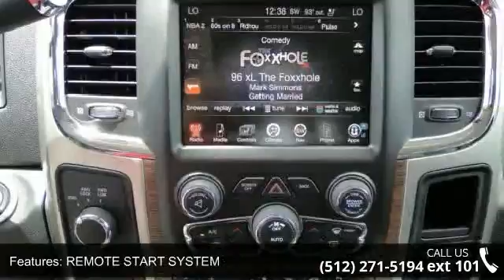2014 Ram 3500 Laramie - Benny Boyd Bastrop - Bastrop, TX ...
Barrels of fun!!! Incredible price!!! Priced below MSRP.. This ready Vehicle, with its grippy 4WD, will handle anything mother nature decides to throw at you!!! Yes, I am as good as I look!!! Comes equipped with great options for your driving pleasure: Engine: 6.7L I6 Cummins Turbo Diesel, Wheels: 20' x 8.0' Polished Aluminum, Transmission: 6-Speed Automatic 68RFE, Radio: Uconnect 8.4AN AM/FM/SXM/HD/BT/NAV, Convenience Group, Remote Start System, Single Disc Remote CD Player, Keyless Go... A Better Buy from Benny Boyd!